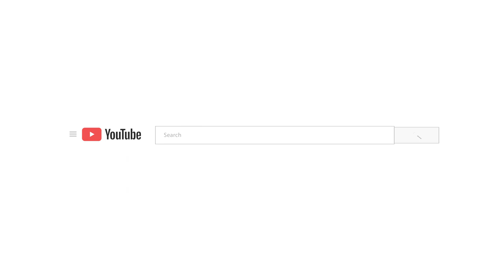Careless young people driving some COVID-19 spikes, warns WHO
The World Health Organization said that younger people who are “letting down their guard” amid the coronavirus pandemic to enjoy the summer holidays are partly contributing to the rise in new cases in some countries.